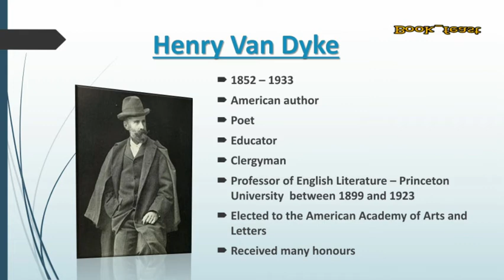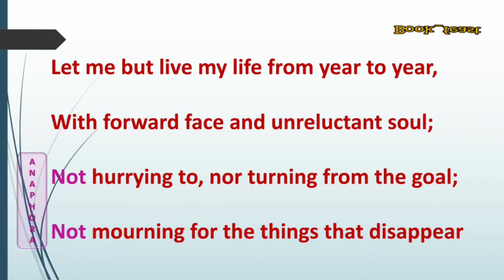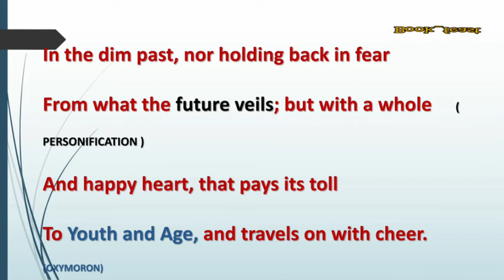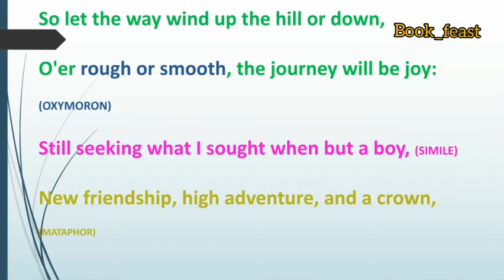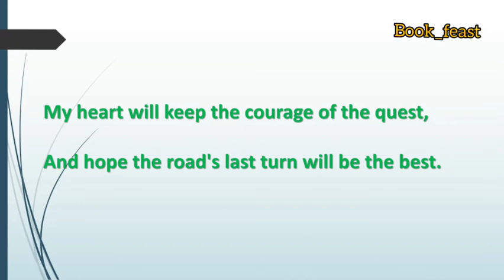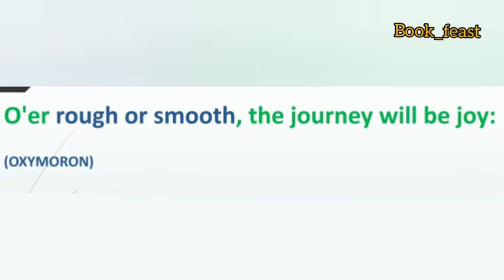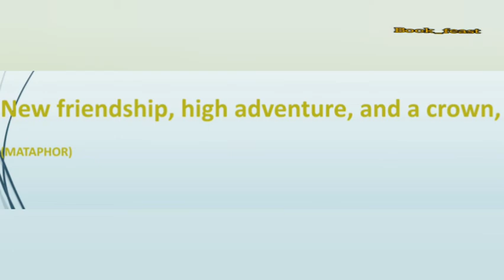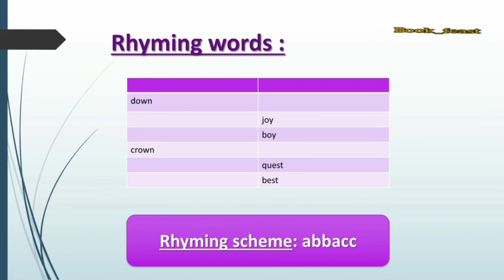Henry Van Dyke | Life | Poem | Class 10 | Explained in Tamil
Hi everyone,
Gud day to all
This video deals with summary, Analysis, interpretation and poetic devices of , "Life" by Henry Van Dyke

Reference: 10 standard English Text book
Samacheer Kalvi

Greetings
with Regards,